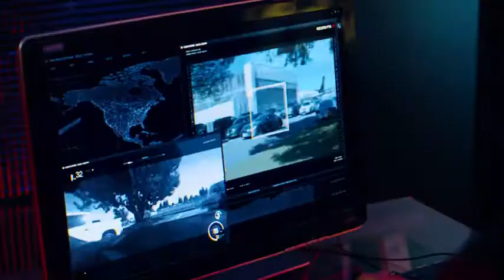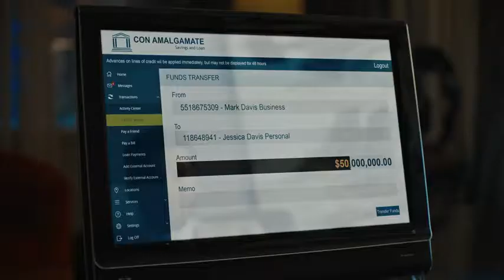Nova Vita TV 2021 Official Trailer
Drama
A wealthy entrepreneur must face his corrupt business partner and a sinister organization in order to get his life back.